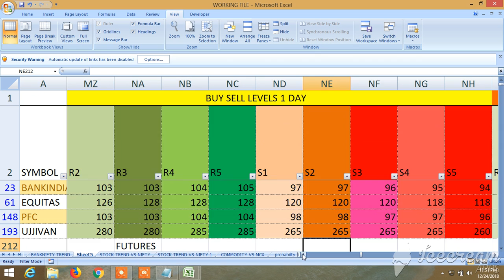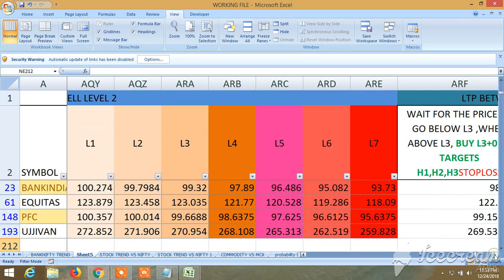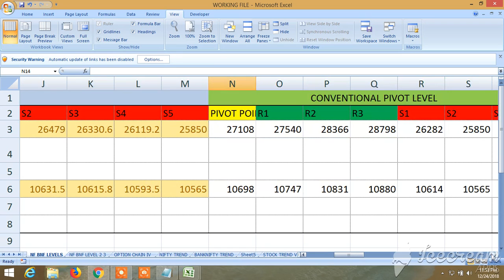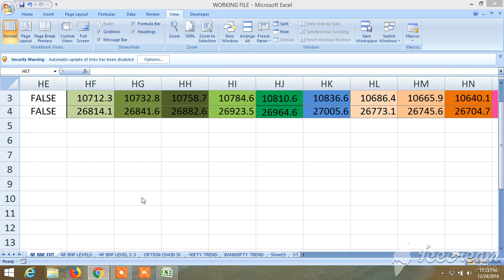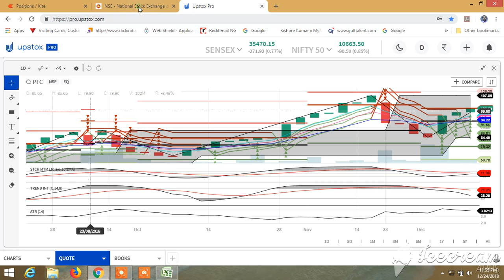BUY SELL SIGNAL CUM STOCK SCANNER: VIEW FOR 26.12.2018